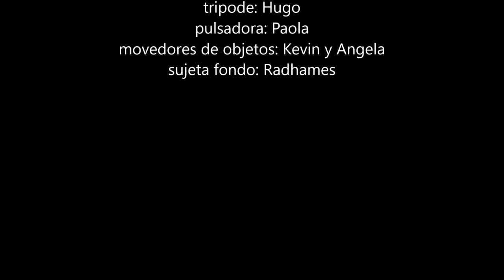Fast and Jirafus I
Nuestro primer Stop_Motion realizado en la Laboral